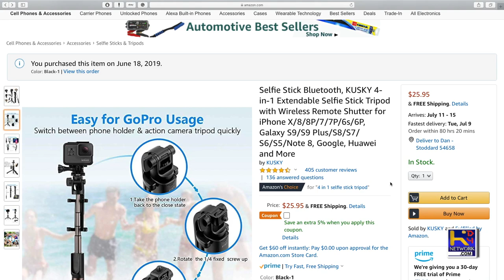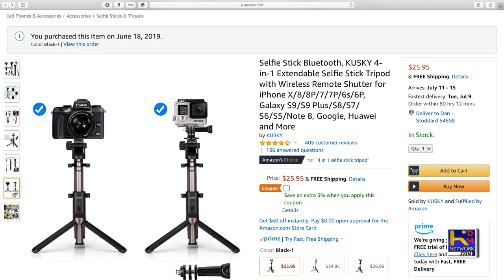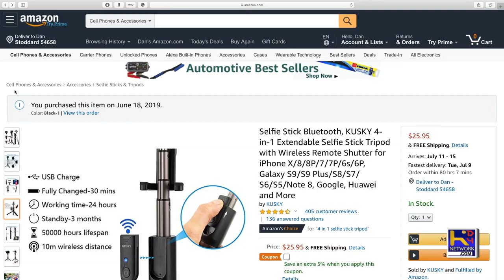Selfie Stick with Tripod! [2 in one - 1/4" & Phone holder]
Today were looking at Selfie Stick Bluetooth, KUSKY 4-in-1 Extendable Selfie Stick Tripod with Wireless Remote Shutter.